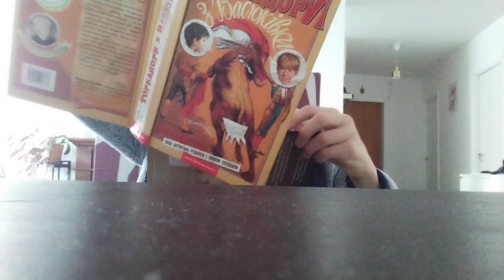Тореадори з Васюківки 3. Глава 13, частина 2.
Продовжую читати для вас книжку тореадори з Васюківки.  Всім приємного перегляду.